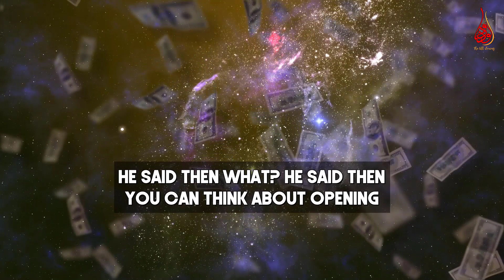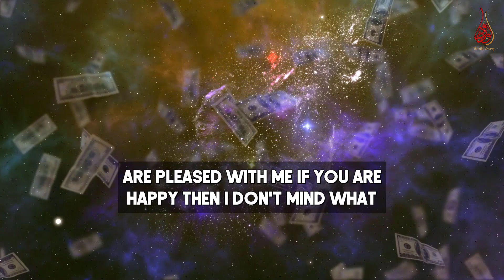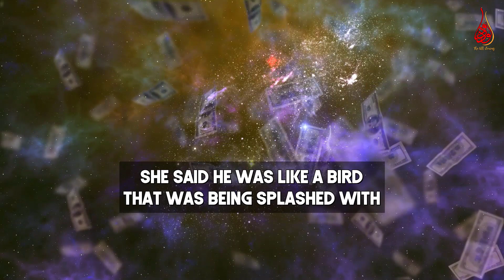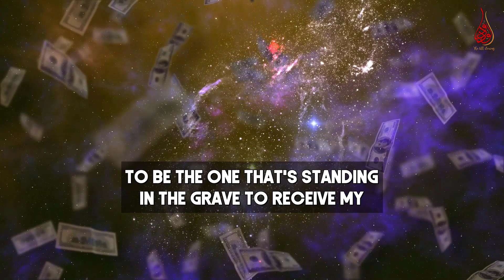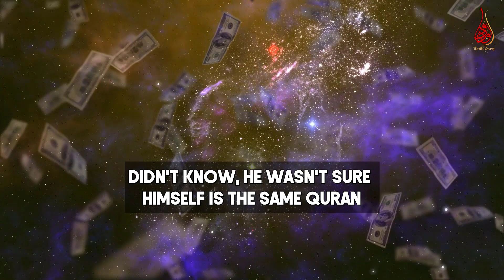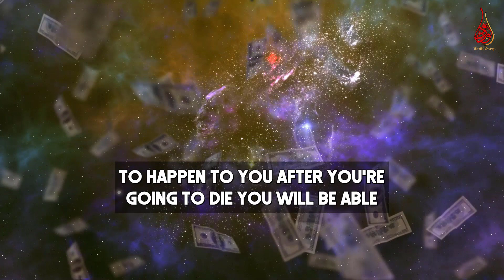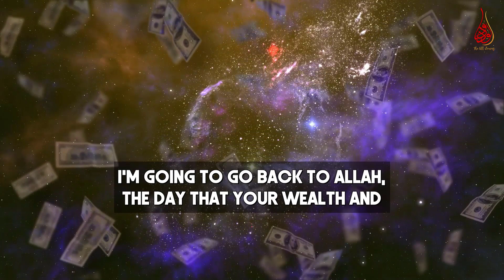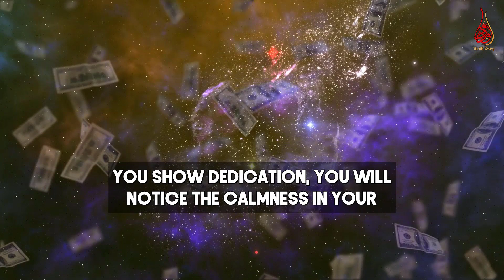Then You Become A Multi Millionaire, Then What! Travelers' Peace Of Mind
📌0:07 Be a person of contentment
0:15 There was a man who used to catch fish
1:12 then you become a multimillionaire, then what
1:58 We are Travelers
2:05 how many extras do you need?
2:24 lightest will be quickest.
2:41 How many of you would say that Omar bin Abdul Aziz (Rah) was a happy man?
4:41 a group in paradise and a group in Hellfire
6:42 truly Victory belongs to the Believers
7:08 Be happy with what Allah has given you
8:01 materialism a sign of the anger of Allah
8:29 true success in this world is closely connected to your success in the Hereafter
9:59 go back to one day helplessly helplessly.
10:36 connect yourself to the words of Allah
11:48 how contentment and happiness will open for you
Speakers: Shaykh Ali Hammuda, Shaykh Omar Suleiman and Mufti Menk